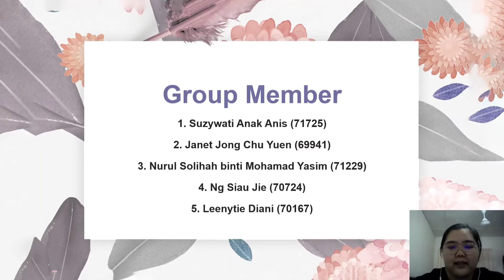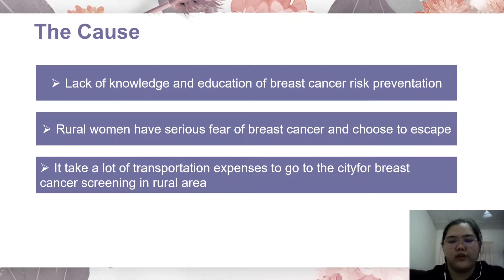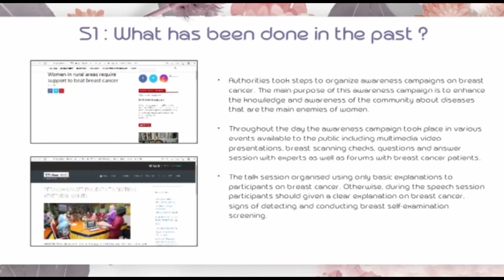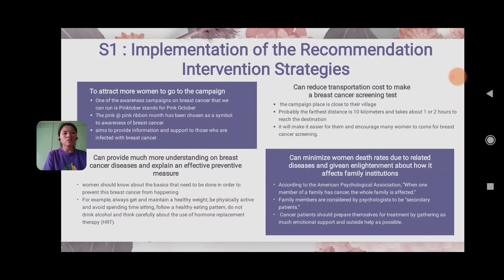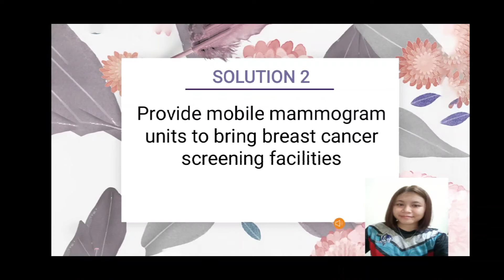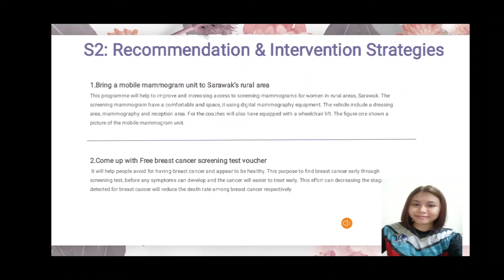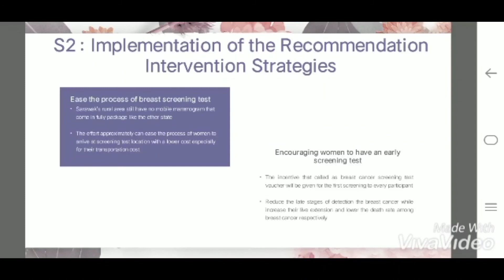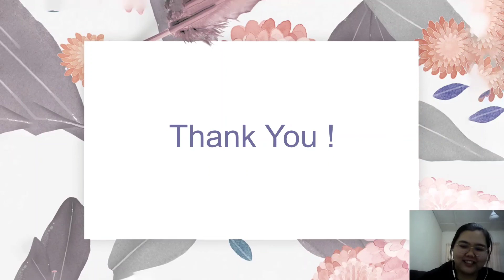EBV2023 HEALTH ECONOMICS | PRESENTATION SLIDE TRIPLE JUMP